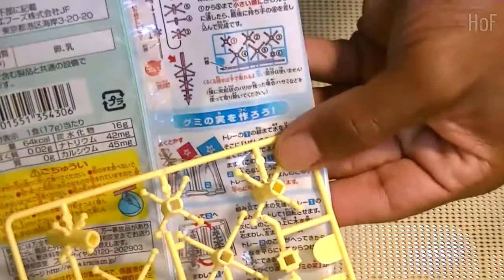Naru Naru Gumi no Mi なるなるグミの実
Kracie Naru Naru Gumi no Mi なるなるグミの実

Very, very easy to make!